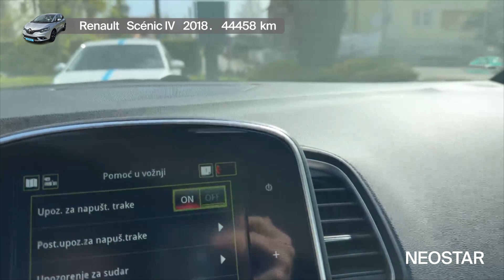Obiteljski tip auta-Renault (F)-Scénic TCe 140 Bose 5 vrata